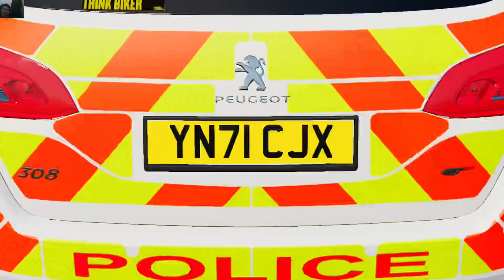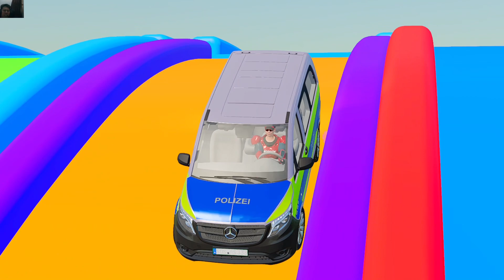Transporting Farming Simulator 22 , FS22 , Game Police Car , Police cars Carro de polícia